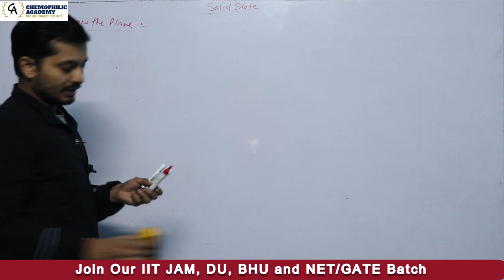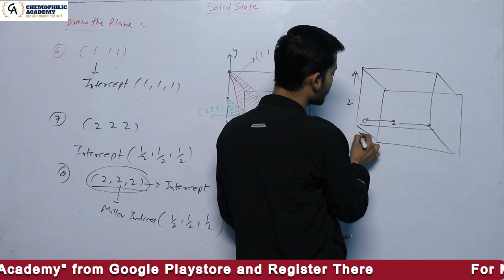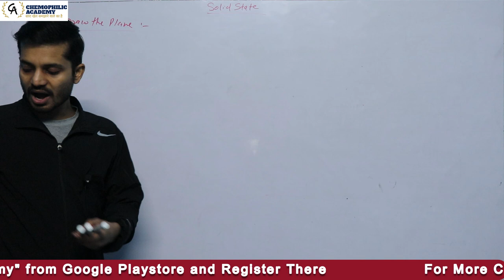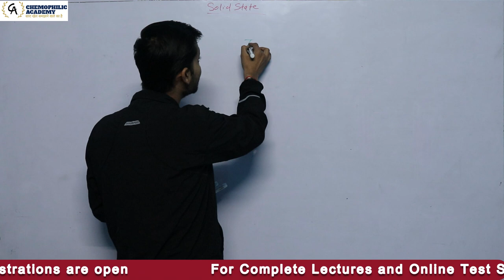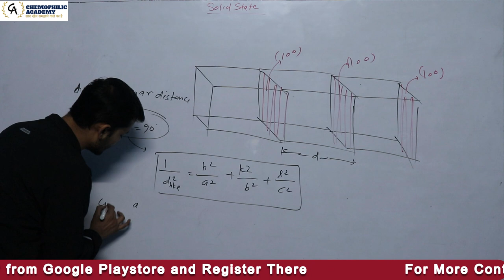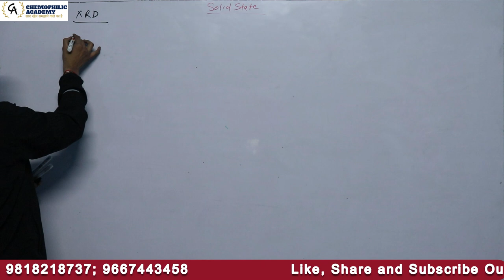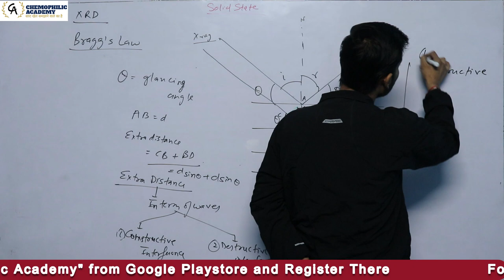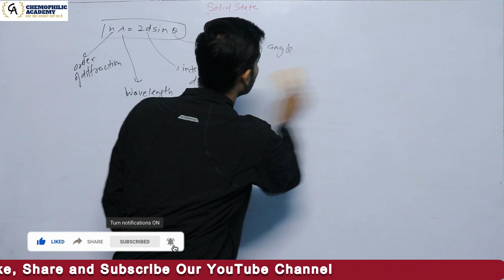Solid State Chemistry ।।Lecture - 15 || IIT JAM | NET | GATE | DU | BHU || Chemophilic Academy